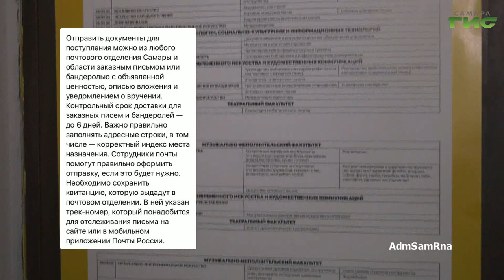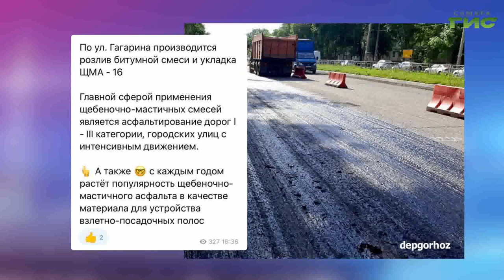О чем пишут в самарских Telegram-каналах